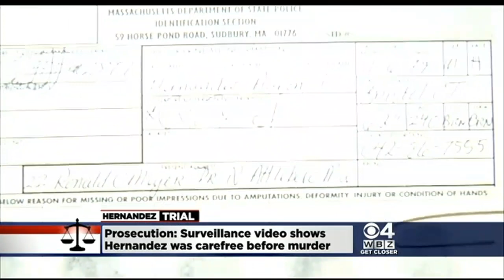Surveillance Video Shows Hernandez Dancing Before Odin Lloyd's Murder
Surveillance video shows Aaron Hernandez dancing at a gas station. WBZ-TV's Christina Hager reports.